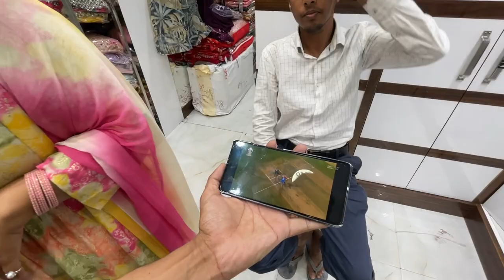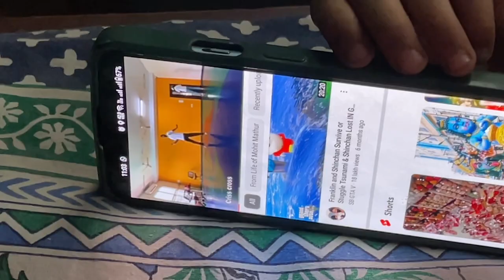Shoping karte karte yeh kya ho gya 😅